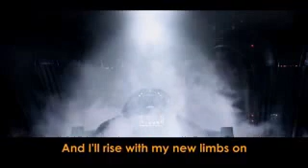Let it flow star wars Parodie